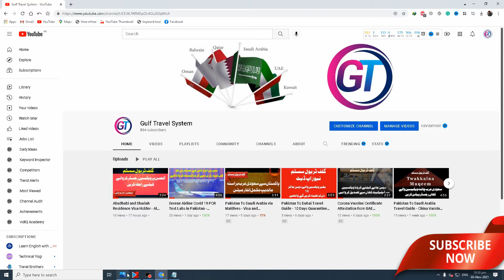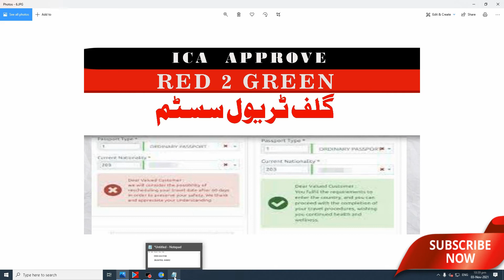ICA Red Status Convert into Green Status - ICA Green Status Approvel - Gulf Travel System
When I uploaded a video of how to take ICA Green Status Approval I was getting lots of questions from my brothers and viewers that sir our ICA status is still red from last 15 days so today in this video I will show you that if your ice status also shows green than what you have to do with a live session.
Topics Covered
ica red status ko green kaise kare
ica red status kyu ata hai
how to get green status on ica approval
is approval pe green status Kaise lae
ica red to green signal
ica red green status
how to get green signal in ica approval
how to get green ica approval in uae
how to get green signal in ica
how to get green signal in ica approval 2021